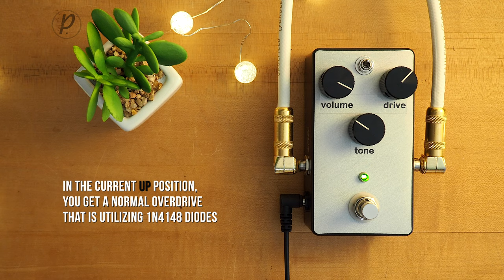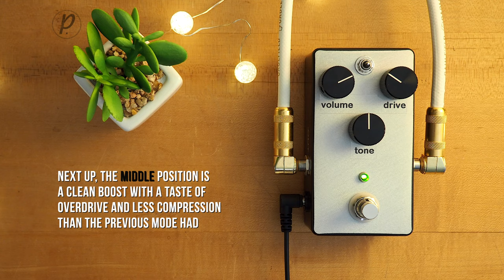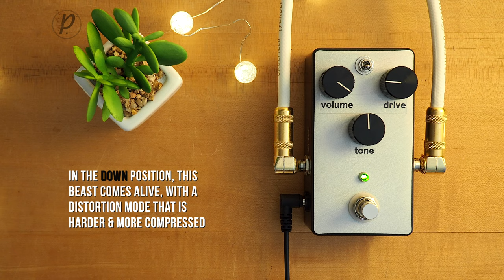Kenny B Pedals William Overdrive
Inspired by the Prince of Tone, the Kenny B Pedals William Overdrive is a modified blues breaker circuit, and a modified version of  “half” of the King of Tone. The William OD has three knobs (volume, tone, and drive) and an external 3-way toggle switch to change gain modes (Boost, Overdrive, and Distortion). There is also an internal trimmer "treble/presence" control for you to tweak your pedal to your liking.